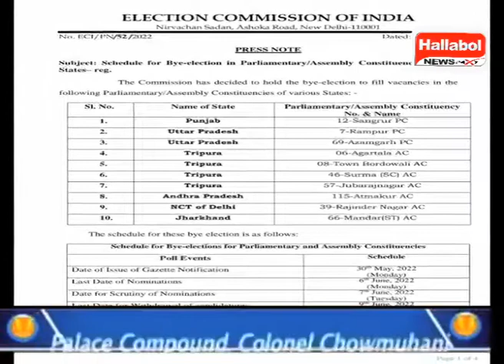ECI announced Tripura By-poll date